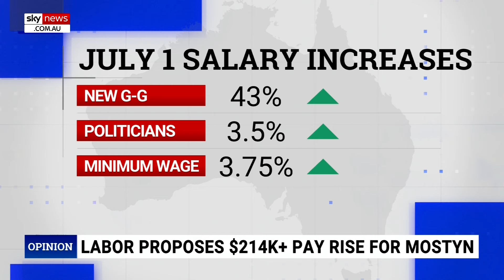Labor believes Sam Mostyn will be ‘very last governor-general’: James Ashby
One Nation Chief of Staff James Ashby says Labor thinks Samantha Mostyn will be the “very last governor-general” Australia will have.

The Albanese government has proposed a $214,000 pay rise for incoming Governor-General Samantha Mostyn.

They are proposing to take the salary from $495,000 to $709,000.

“Call me a cynic, but I reckon this is Labor deliberately jacking the wages up – this is likely in Labor’s books to be the very last governor-general we’ll have,” Mr Ashby told Sky News host Caleb Bond.

“This just feeds into the republican debate.

“That’s what Labor’s doing here.”